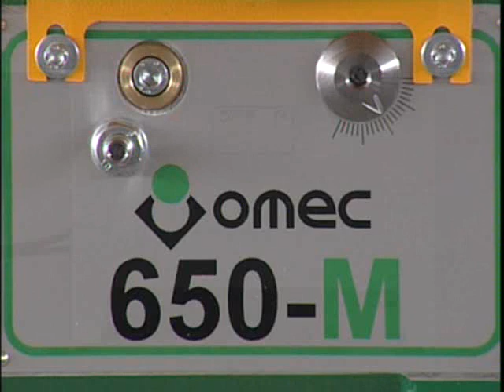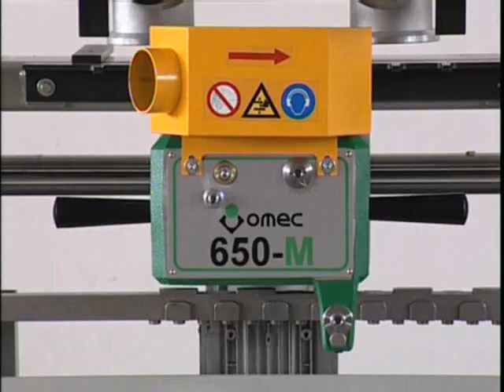Omec 650-M dovetail machine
The manual milling machine OMEC 650-M is utilized to indent dovetails for drawers and various furniture elements. The machine is equipped with a mill spindle that allows machining of indents of adjustable height. The 650-M model can machine four types of indents with different pitches.